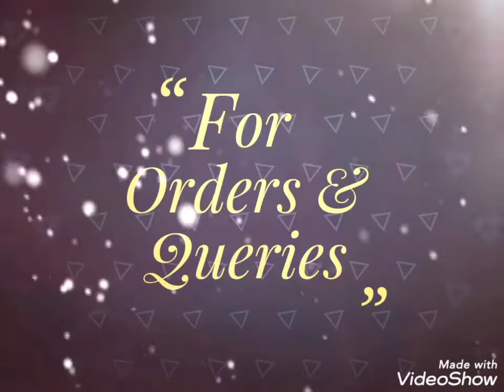Narayanapet Cotton Sarees|Mercidized cotton sarees with prices|Very reasonable costs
Follow this link to Join my watsapp group for daily updates

nhu0zy